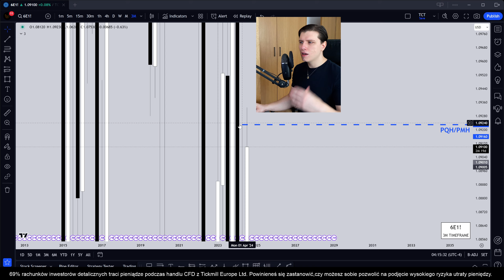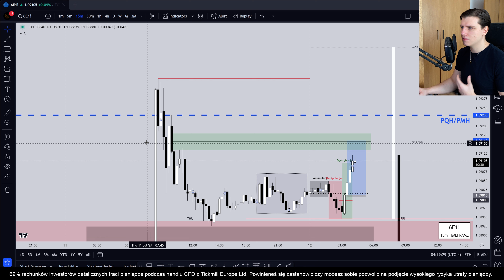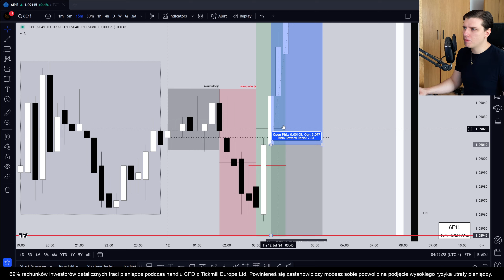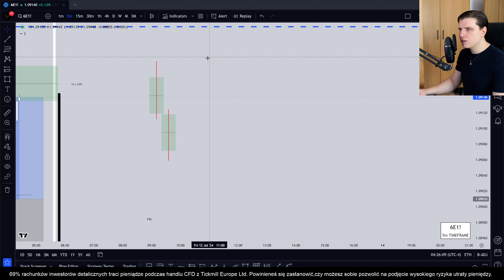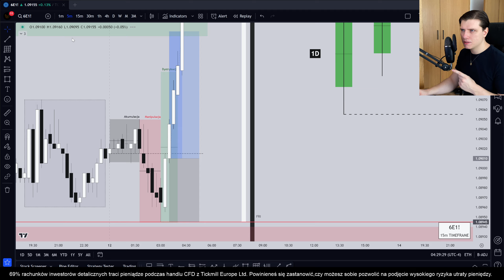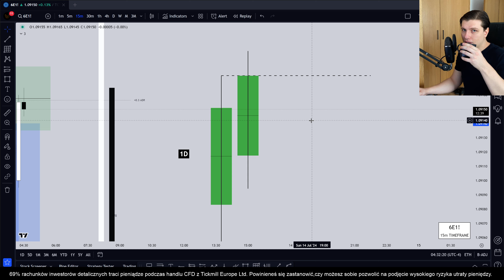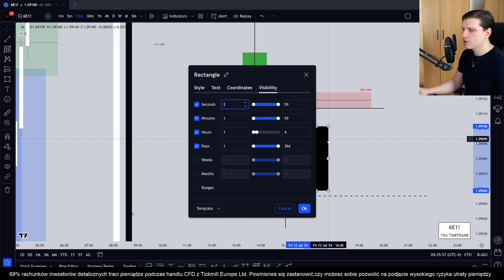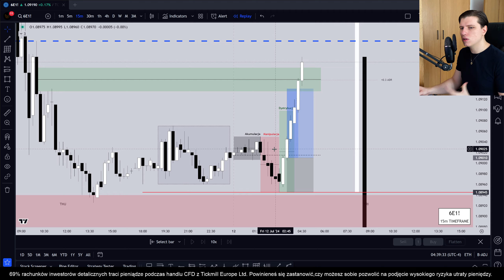Q&A + Rozegranie AMD 6E1! +2R (XPREAY)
Ostrzeżenie przed wysokim ryzykiem: CFD są złożonymi instrumentami i wiążą się z wysokim ryzykiem szybkiej utraty pieniędzy z powodu dźwigni finansowej. 69% rachunków inwestorów detalicznych traci pieniądze podczas handlu CFD z Tickmill Europe Ltd. Powinieneś się zastanowić, czy rozumiesz, jak działają CFD i czy możesz sobie pozwolić na podjęcie wysokiego ryzyka utraty pieniędzy. Należy zdawać sobie sprawę ze wszystkich ryzyk związanych z handlem na kontraktach na różnice kursowe (CFD) i w razie wątpliwości zasięgnąć porady niezależnego doradcy.